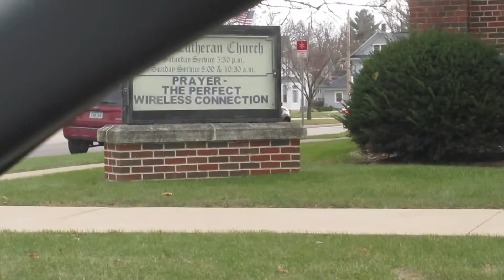TOUR OF MY TOWN AND DYEING MY HAIR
this video is kind of very shaking because I am driving in most of it, so beware. But I give you a little look at my hometown!